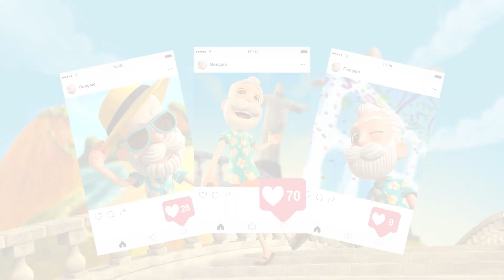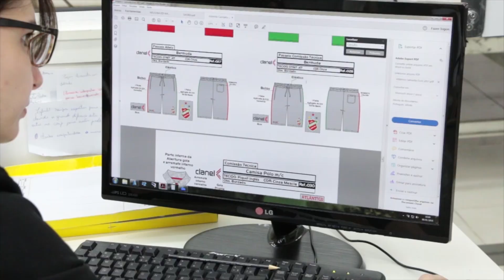Erechim 100 anos, 100 histórias com a participação do Prefeito Luiz Francisco Schmidt